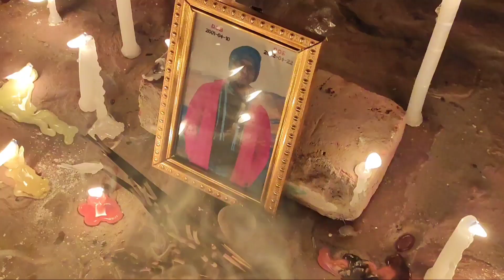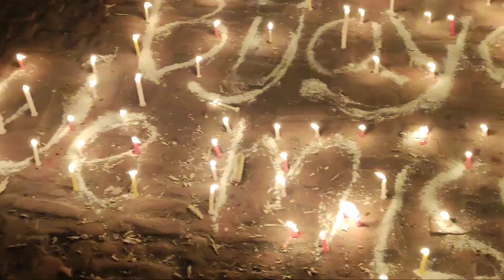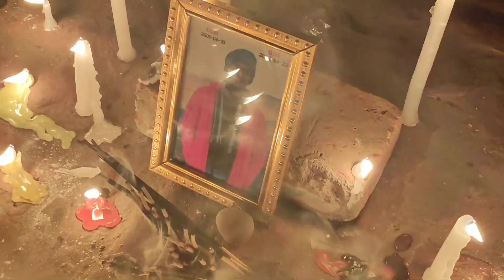Memories Forever || Rest In Peace Bijay 😔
Yo video banayera maile kasaiko man dukhauna chaheko haina this is all about the moments & the memories I've spent with my brother like friend Bijay.. Mero Euta sano Group Thyo jasko nam hamle 3 idiots rakheko thye 🙂 jasma Bijay _ Farhan thyo bhane Bhuwan _ Raju rastogi ani Ma chai_ Banchoor Daas 😊 life same 3 idiots ko movie jastai chali rathyo
but ek din achanak News aayo ki Farhan farhan is no more, I was totally like ⚡⚡⚡⚡⚡. .

 k vanam aba😔

yei thyo hamro kahani, Hamro euta sano memory hjr haru sanga share gardai Xu..

and yo video kasaiko sympathy ko lagi hainaa hai just for memory || Memory with my Brothers,

A memory of 3 Idiots ❤❤